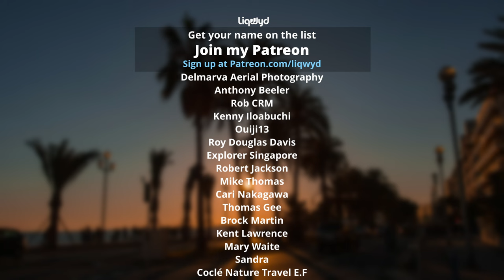LiQWYD - Talk to me [Official]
⭐  BIG thanks to my Patreons:
Tina Huang
Jakub Rybarczyk
Anthoney King
Italian Time
Mile High Campers
Darell Chua
Chris O’Donnell
Hanami Okuno
Abwasserrohr
104 Fellybeans
Thomas Braun
Kyle Leffers
bdw beats
Tina Nerger
Ann
Jane Deerfield
Dale Nabeta
Yasuhiro Tsukamoto
Ryan Uyematsu
Petros
Masato Horino
Elaine
Yuyu
Pieter de Boer
SupraMang
Yaady Plummer
Delmarva Aerial Photography
Reid Cardwell
RobC R M
Anthony Beeler
Brett Ball
Smiley TK
Cooking With Judy Caldwell
Kenny Iloabuchi
Ouiji13
Roy Douglas Davis
Explorer Singapore
Robert Jackson
Mike Thomas
PRith Channel
Thomas Gee
Brock Martin
Kent Lawrence
Mary Waite
英紀 黒沢
Sandra
Coclé Nature Travel E.F
José Muñoz
Slippy Grip - @SlippyGrip
CC Spillman
R ,e Richard
Judy Justin
Lipe Paíga
Micah Ringlein
Phyllis Nunn
Alpinerover - @alpinerover